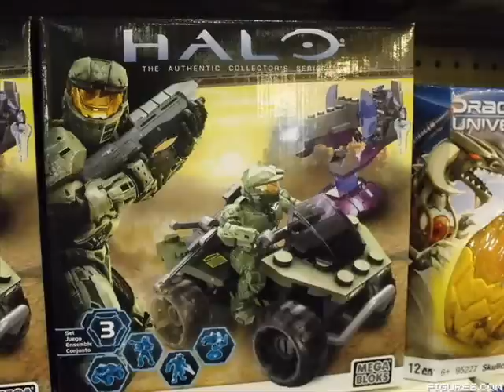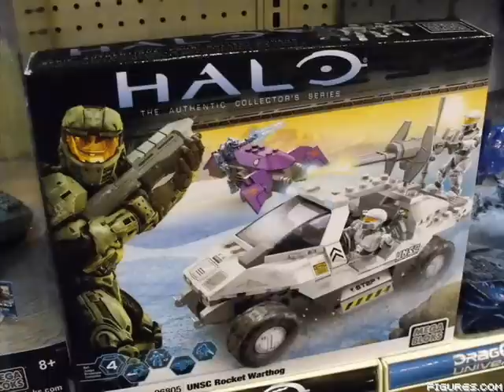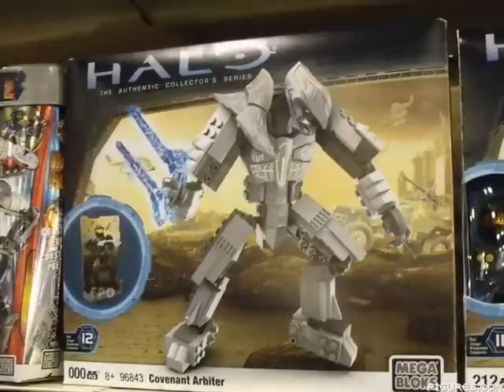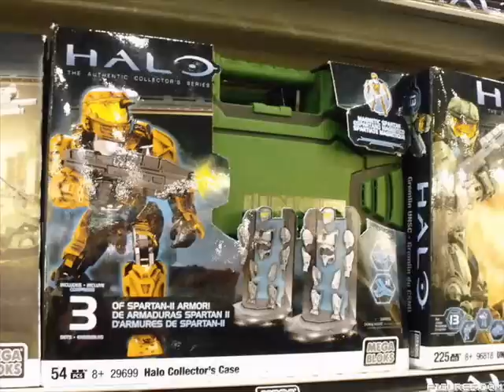Halo Previews: US Toyfair 2010 (Mega Bloks Halo)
Heres a look at Mega Bloks new Halo sets for 2010!

"MEGA Brands revealed at Toy Fair the expansion of their popular Halo Wars building block series. The line will grow this year to encompass all the Halo games, including the upcoming prequel, Halo: Reach. Packaging for new figures in 2010 will be labled Halo: The Authentic Collector's Series."